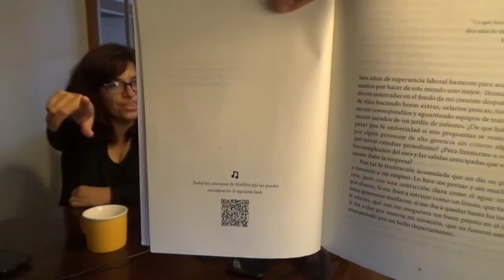Saber Vivir · Proyectos y clientes | Canal Anfibia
¡Final de temporada de Saber Vivir! En este capítulo se suma la escritora Daniela Viviani, autora de la exitosa novela Maldita Jefa, para conversar con Diego Toro y Rojito Dannaé Alvarez sobre proyectos independientes y los distintos tipos de clientes que han tenido a lo largo de su carrera. ¡Disfruta, comenta y comparte! Y recuerda: dedicarte a lo que te gusta es saber vivir.

¿Prefieres escuchar este capítulo en formato podcast?